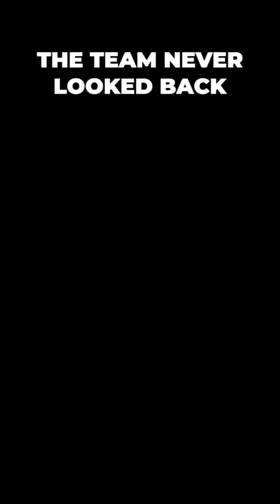You Won t Believe How Arsenal Turned Their Season Around